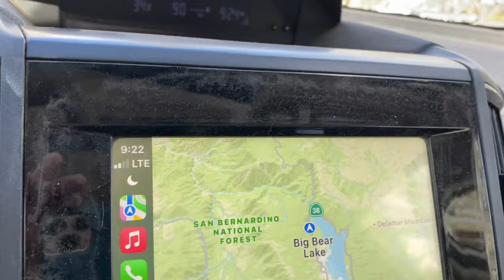Big Bear Snowfall AFTERMATH. Gorgeous drive around the Lake. Town looks so pretty Be well. 3/29/2022